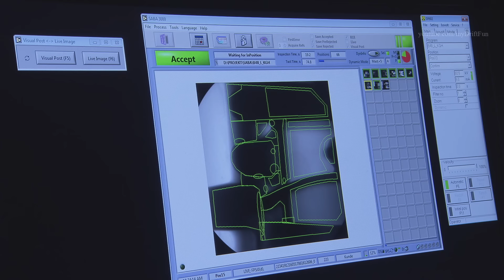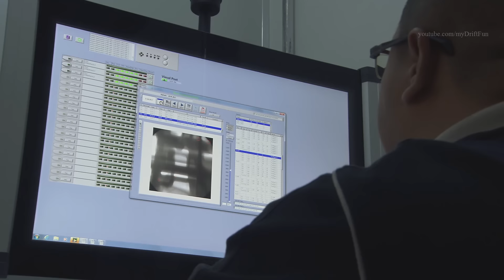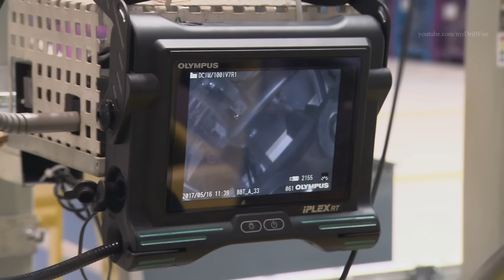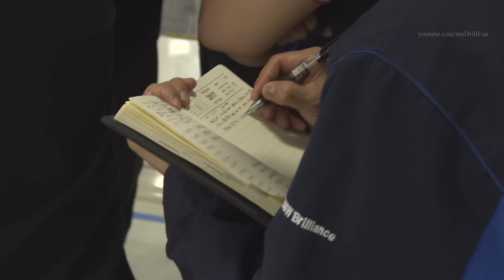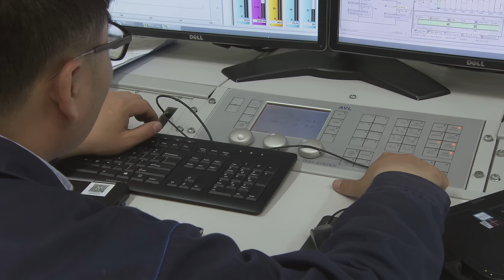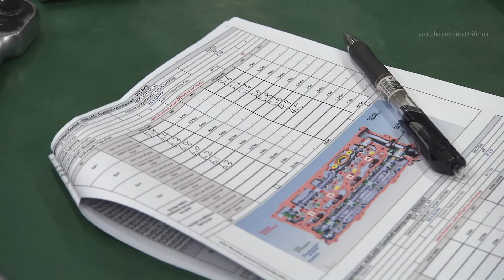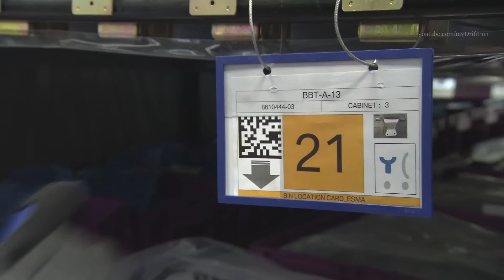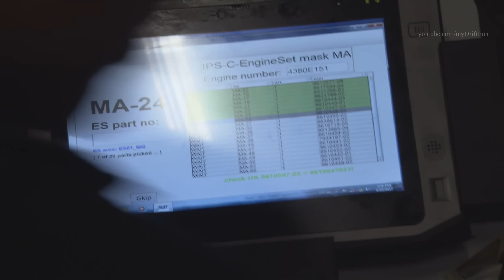BMW Engines Production in Shenyang, China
BMW Brilliance Powertrain Plant, Shenyang, China. Casting and Assembly the Engine.

The Shenyang location, which comprises the Tiexi and Dadong automotive plants and the engine plant including light-metal foundry, plays an important role in the BMW Group’s global production network. It contributes to the strategy of globally balanced growth, which includes installing production capacity in the respective regional markets.

BBA’s two automotive plants, Tiexi and Dadong, already produce five BMW models. With the expansion of its northern section, the Dadong plant will also have room for a sixth model, the new BMW X3.

BBA production in Shenyang builds vehicles exclusively for the Chinese market. The Dadong plant in the northeast of the city started production in 2004 and produces today the BMW 5 Series Long-Wheelbase Version. The Tiexi plant in the west of Shenyang went on-stream in 2012 and builds the BMW X1 Long-Wheelbase Version (including a plugin-hybrid version), the BMW 1 Series Sedan, the BMW 2 Series Tourer, the BMW 3 Series Long-Wheelbase Version and the BMW 3 Series Sedan.

A key component of the Shenyang location is the engine plant with light-metal foundry – the BMW Group’s only engine production facility outside Europe. The engine plant supplies the two vehicle production sites in Dadong and Tiexi with drive units for locally-produced BMW automobiles. A new high-voltage battery centre, which will assemble high-voltage batteries for plug-in hybrid vehicles, is currently under construction.